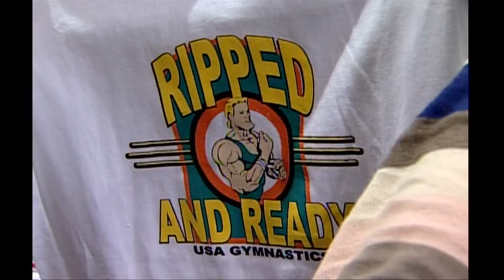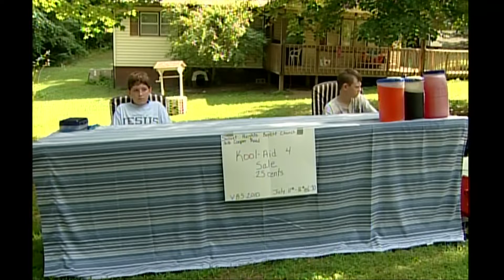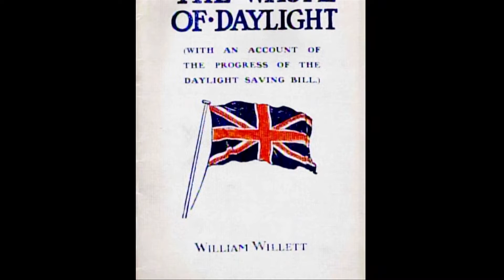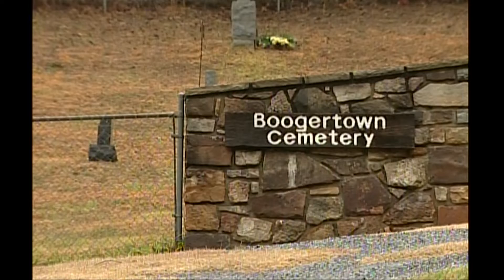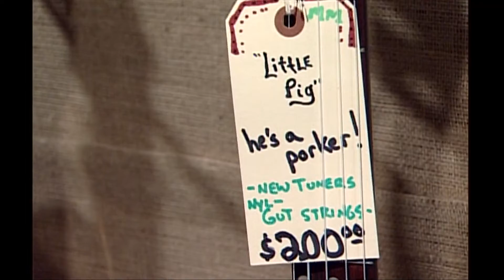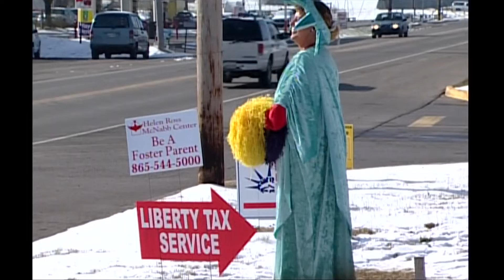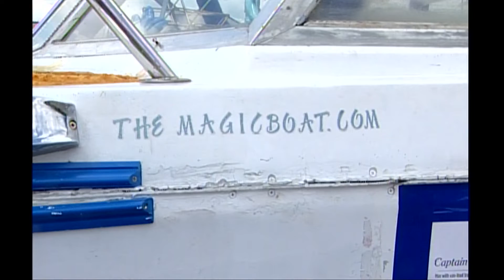WBIR Vault: Ken Schwall Year in Review 2010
Ken Schwall spent years at WBIR reporting on the lighter side of East Tennessee life and his segments ended the 6 pm newscast. Every December he put together a Christmas special that included his favorite and most fun stories of the year. This year in review is from 2010.